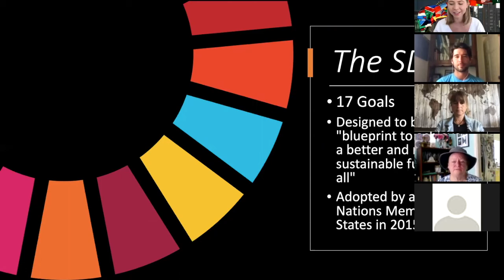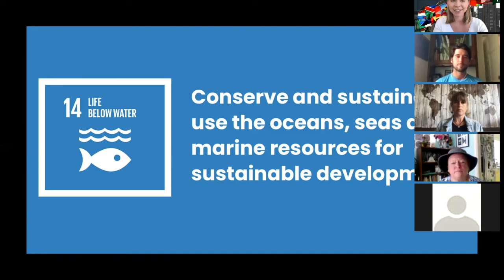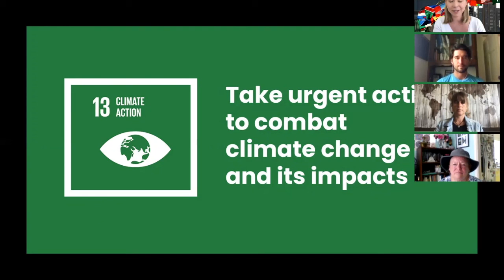UN Info Session | Oceanic Health | June 2020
Oceans face the threats of marine and nutrient pollution, resource depletion, and climate change, all of which are primarily caused by human actions. These threats place further pressure on environmental systems, like biodiversity and natural infrastructure, while creating global socio-economic problems, including health issues, reducing human safety, and increasing financial risks.

This June 6th, we were overjoyed to have an impactful conversation on how implementing the Sustainable Development Goals supports Oceanic Health, catalyzing climate action efforts to support life below water, responsible consumption and production, decent work, and economic growth. With the participation of Brady Bradshaw from Oceana, Dr. Sarah-Jeanne Royer, from the Scripps Institute of Oceanography and Susan Bae of Clear Blue Sea.

PROGRAM DETAILS:
0:00:30 | Opening remarks by Alex Reep, UN Info Session Chair
0:01:03 | Introduction: Brady Bradshaw, Oceana
0:01:50 | Introduction: Dr. Sarah Jeanne Royer, Scripps Institute of Oceanography
0:03:22 | Introduction: Susan Bae, Clear Blue Sea

DISCUSSION

0:05:36 | The importance of the ocean in general
0:13:00 | The success and challenges of plastic ban policies
0:14:10 | Greenhouse gas emissions from plastic
0:19:00 | Ocean acidification
0:20:50 | Importance of plastic clean ups for local data collection and research
0:25:10 | How can we contain plastic landfills and promote recycling?
0:31:10 | Offshore drilling bans and its environmental impact
0:34:30 | Shark finning ban in the United States
0:36:30 | How can each of us get involved to support oceanic health?
0:40:40 | How can research impact and guide policy making?
0:43:55 | Closing remarks

The San Diego Chapter of the United Nations Association of the United States (UNA - USA, San Diego), is a 501c3 non-profit, fully volunteer organization founded in 1946 that promotes engagement with the United Nations locally, with a strong focus on Human Rights and Sustainable Development As a program of the UN Foundation since 2009, we do not obtain any financial support for our daily work. From the 74 years that our organization has been in San Diego we have continuously been the most active UNA-USA chapter of the country, one of the very few that holds consultative status to the United Nations.